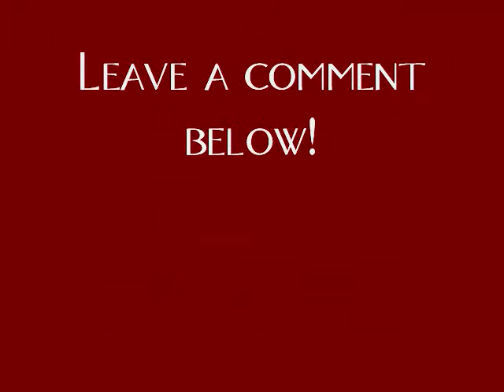Ranger's Apprentice Cast Predictions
Hey, so I thought I would update my cast predictions if there's ever a movie for Ranger's Apprentice. I added more actors and switched a few. Song is Work by Jimmy Eat World, my second all-time favorite band.

Actors/ Actresses:
Will Treaty - Chris Massoglia
Halt O'Carrick - Mads Mikkelsen
Horace Altman - Michael Trevino or Colton Haynes
Gilan - Garrett Hedlund
Erak Starfollower - Tyler Mane or Nathan Jones
Evanlyn/Cassandra - Emma Watson
Morgarath - Ralph Fiennes or Bill Nighy
Alyss Mainwaring - Candice Accola
Jenny Dalby - Claire Holt
Crowley - Liam Neeson
Lady Pauline - Michelle Pfeiffer
King Duncan - Sean Bean
Baron Arald - Gerard Butler
Sir Rodney - Ray Stevenson